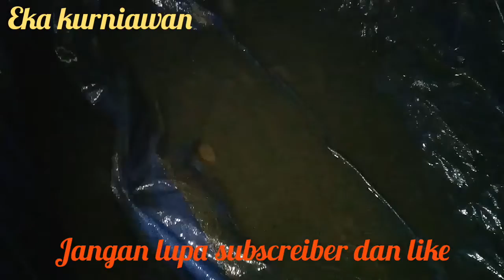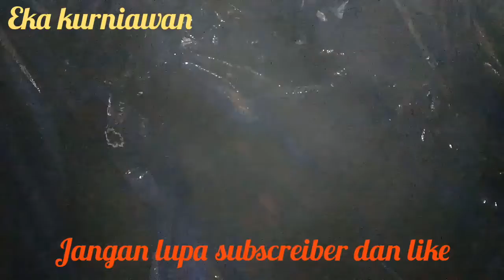Mantap ikan nila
Mantap ges nilanya seru saat kolam di kuras